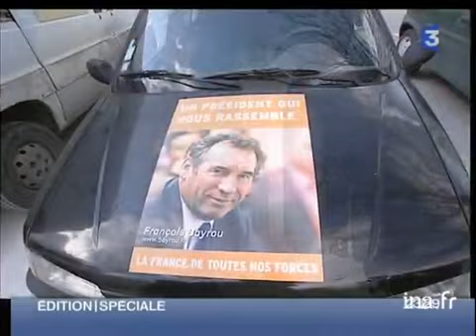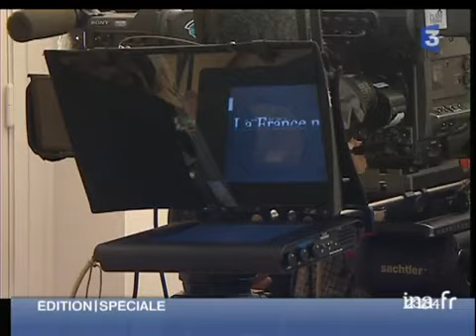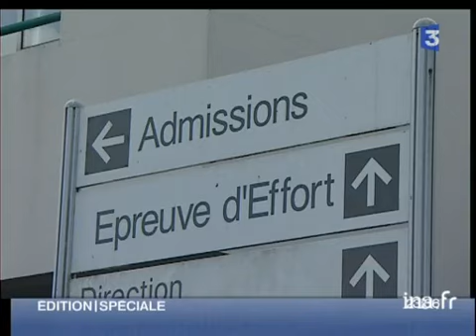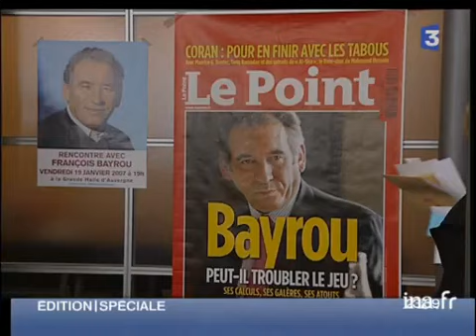François Bayrou en campagne pour l'élection presidentielle 2007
23 avril 2007
 En coulisses avec François BAYROU le dernier mois avant le 1er tour de l'élection présidentielle. On le suit :       - dans son bureau où il rédige ses discours seul dans le plus grand silence car il aime parler sans notes, compare la rencontre directe avec les électeurs à une rencontre amoureuse, arrive à rire des attaques de ses adversaires,       - dans ses meetings en province accompagné de sa fidèle directrice de campagne Marielle de SARNEZ et comme à Rennes de l'acteur Vincent LINDON qui se sent bien avec lui ou le député Maurice LEROY très heureux de réunir 4000 personnes à Blois. En Martinique il " propose une réforme profonde  de l'Etat qui commencera par la suppression de l'Ecole nationale d'administration "      - dans son café habituel le jour de Pâques " il y a du printemps dans tout cela "      - avec sa femme le dimanche de Pâques à Pau se ressourçant avec ses chevaux. Sa femme préfère rester en retrait et n'aime pas spécialement la politique, préférant rester à Pau. Images d'archive INA